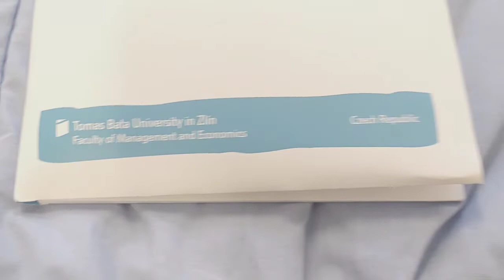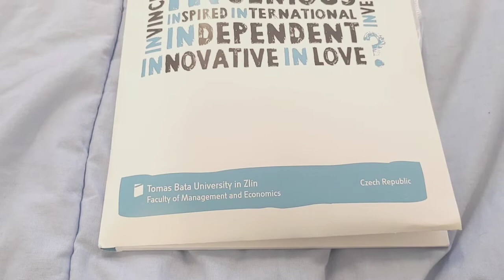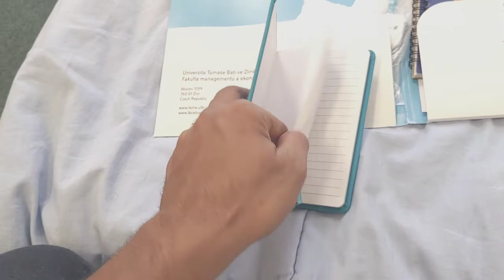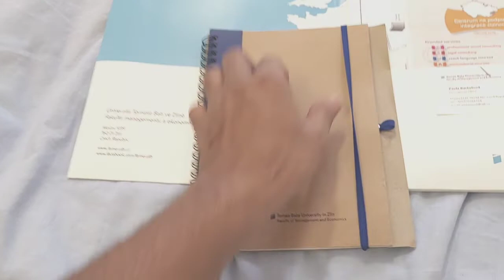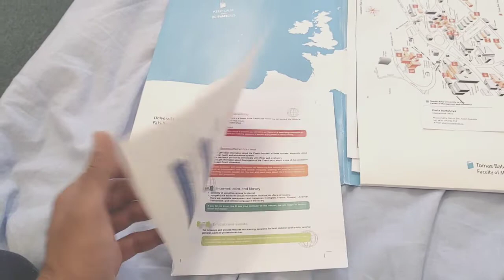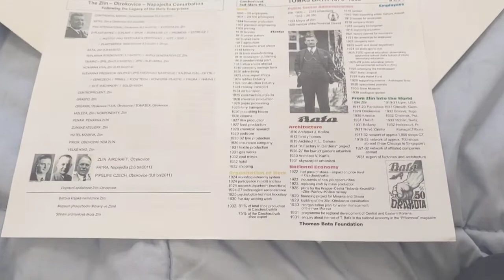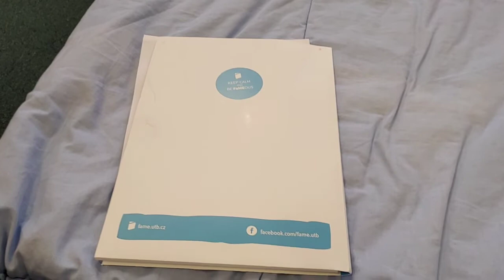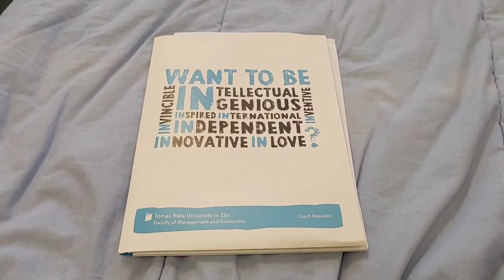WELCOME GIFT - FaME- TOMAS BATA UNIVERSITY ZLIN- czechrepublic #2021.